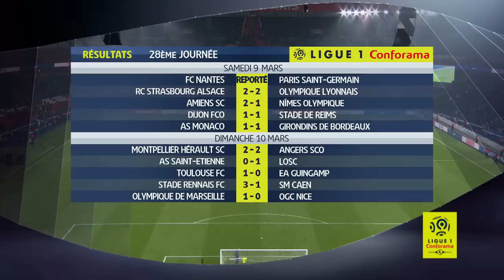Highlights Week 28 - Ligue 1 Conforama / 2018-19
Week 28highlights. The best actions and goals of Ligue 1 Conforama in video

FC Nantes - Paris Saint-Germain (-)
RC Strasbourg Alsace - Olympique Lyonnais (2-2)
Amiens SC - Nîmes Olympique (2-1)
Dijon FCO - Stade de Reims (1-1)
AS Monaco - Girondins de Bordeaux (1-1)
Montpellier Hérault SC - Angers SCO (2-2)
AS Saint-Etienne - LOSC (0-1)
Toulouse FC - EA Guingamp (1-0)
Stade Rennais FC - SM Caen (3-1)
Olympique de Marseille - OGC Nice (1-0)

Goals : Moussa DEMBELE (3' - Olympique Lyonnais) / Moussa DEMBELE (51' pen - Olympique Lyonnais) / Ludovic AJORQUE (69' - RC Strasbourg Alsace) / Ludovic AJORQUE (70' - RC Strasbourg Alsace) / Sehrou GUIRASSY (49' - Amiens SC) / Rachid ALIOUI (53' - Nîmes Olympique) / Erik PIETERS (64' - Amiens SC) / Arber ZENELI (9' - Stade de Reims) / Naim SLITI (13' pen - Dijon FCO) / Radamel FALCAO (48' - AS Monaco) / Jimmy BRIAND (65' pen - Girondins de Bordeaux) / Andy DELORT (3' - Montpellier Hérault SC) / Ellyes SKHIRI (16' - Montpellier Hérault SC) / Angelo FULGINI (80' - Angers SCO) / Stéphane BAHOKEN (90' +1 - Angers SCO) / Nicolas PEPE (87' - LOSC) / Yaya SANOGO (20' - Toulouse FC) / Casimir NINGA (20' - SM Caen) / Benjamin BOURIGEAUD (39' - Stade Rennais FC) / Adrien HUNOU (58' - Stade Rennais FC) / Mbaye NIANG (62' - Stade Rennais FC) / Mario BALOTELLI (61' - Olympique de Marseille)

Red cards : Sehrou GUIRASSY (Amiens SC) / Senou COULIBALY (Dijon FCO) / Mateo PAVLOVIC (Angers SCO) / Mathieu DEBUCHY (AS Saint-Etienne) / Wahbi KHAZRI (AS Saint-Etienne) / Marcus COCO (EA Guingamp) / Yoël ARMOUGOM (SM Caen)